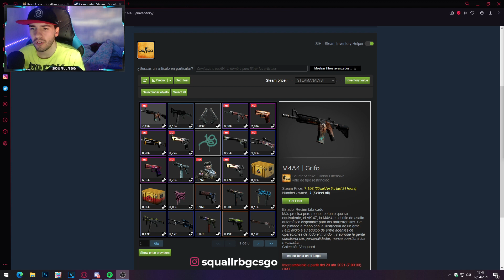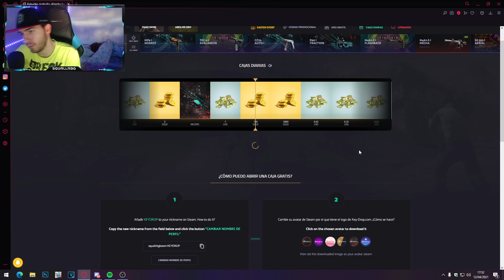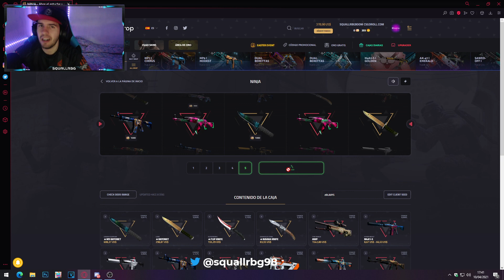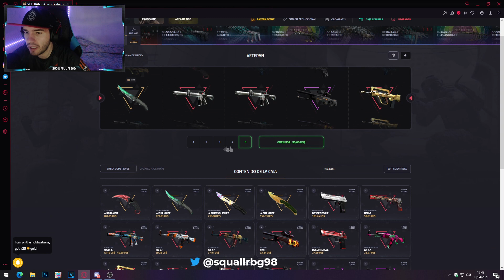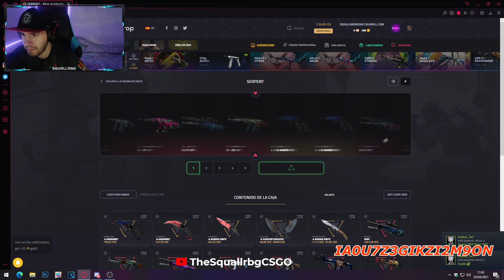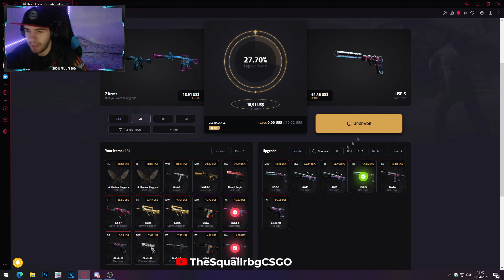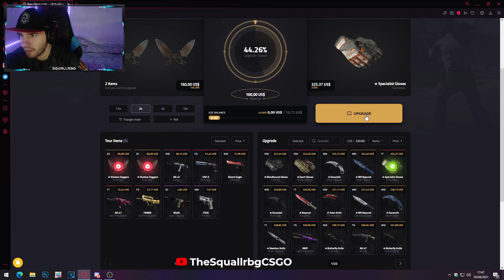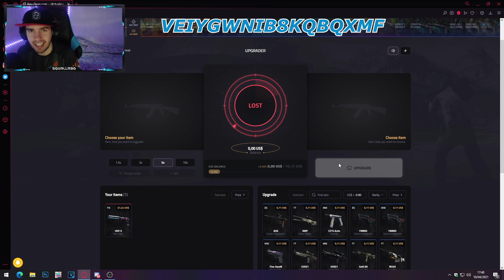KEYDROP CODIGOS de ORO GRATIS + NUEVA USP | ROAD TO INVENTARIO 😜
Nuevo video un poco loco , con nueva usp y nuevos codigos para conseguir skins gratis de csgo en keydrop

"Conseguir skins gratis de CSGO" la próxima vez traeremos un: Como conseguir skins del CSGO gratis SIN DEPOSITAR  y Como conseguir skins del CSGO gratis depositando